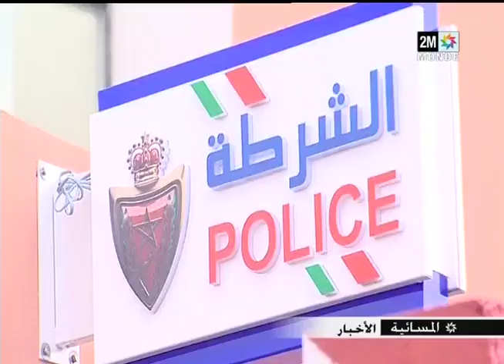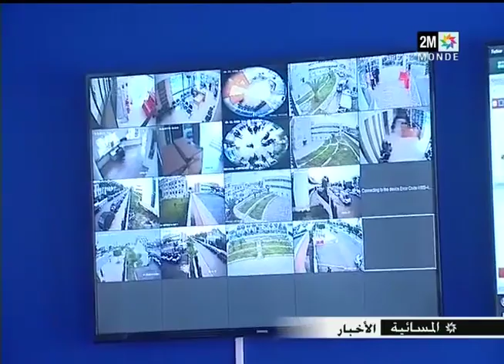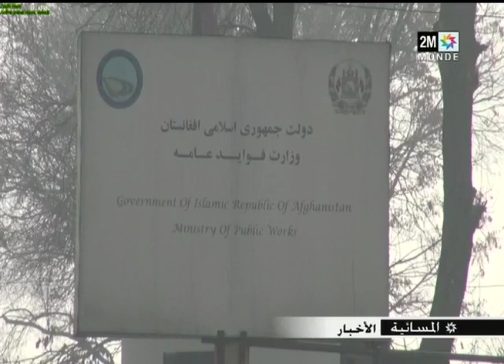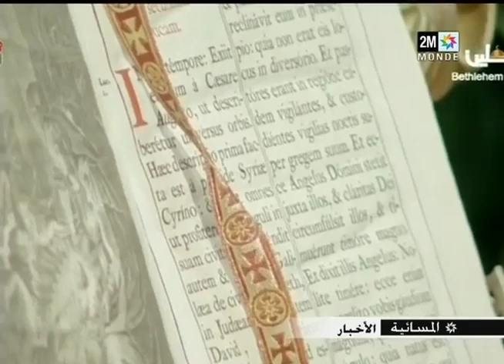2M TV 2018/12 /25 : أخبار المسائية كاملة للقناة الثانية الثلاثاء